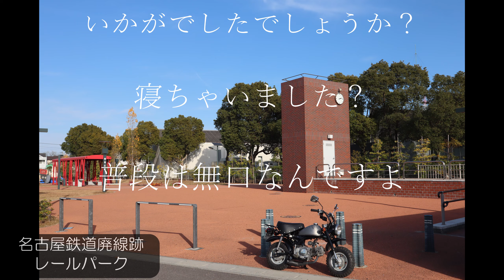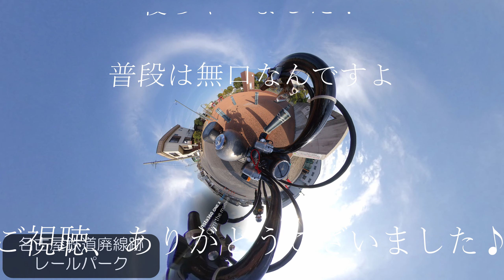【50モンキー】HONDA Monkey Z50J Insta360#77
市内散歩　普段は無口なんです

マイク：ECM-TL3
インカム：LX-B4FM

Insta360°ONEX#ZOOMH2n#ECMTL3#LXB4FM#MOTOVLOG#HONDA#Rebel#GROM#Rebel250#Monkey#Z50#YAMAHA#TDR80#XSR700